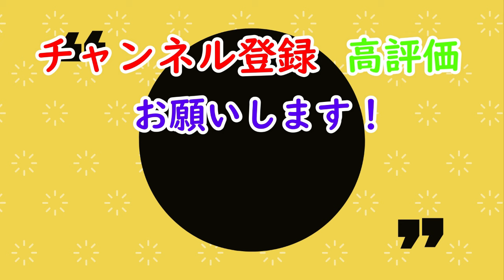1年前に予想した2023年オート界で起こる事の答え合わせ！何個か的中してる！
▼2023年にオートレース界で起こる出来事を予想！